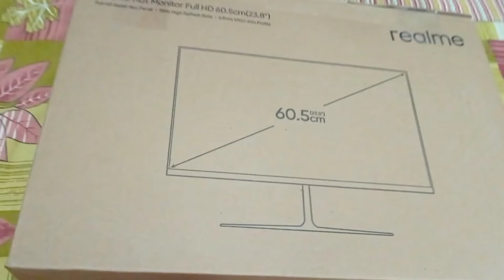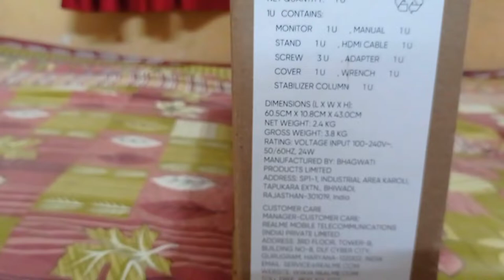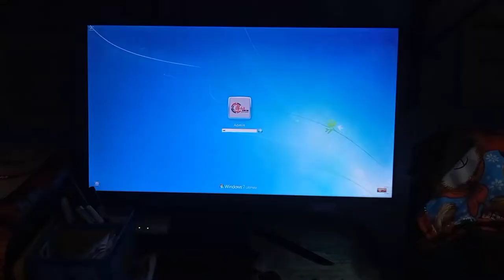Unboxing | Realme 23.8 inch Full HD LED | USB Type-C Port, Response Time: 8 ms, 75 Hz Refresh Rate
| Response Time: 8 ms, 75 Hz Refresh Rate |
Realme 23.8 inch Full HD LED  VA Panel with USB Type-C Port,

Specifications
Model Name : RMV2201
Color : Black
Display : 60.45 cm (23.8 inch) LED Display
Backlight : LED Backlit Backlight
Panel Type : VA Panel
Resolution : 1920 x 1080 pixels
Warranty Summary : 3 Years Domestic Warranty